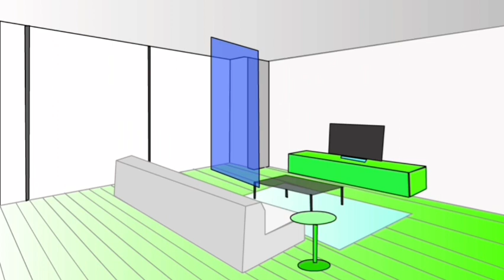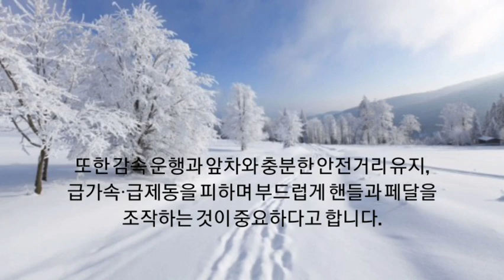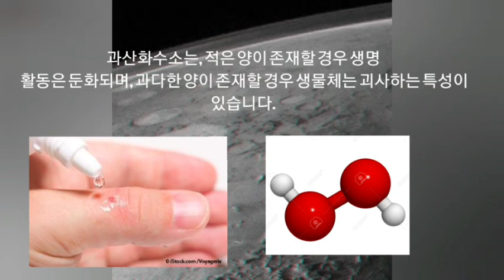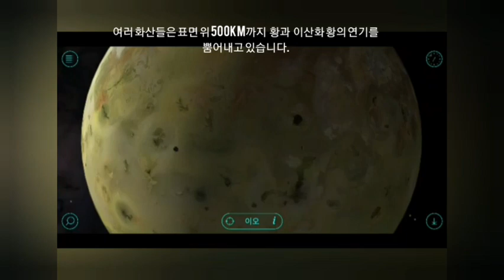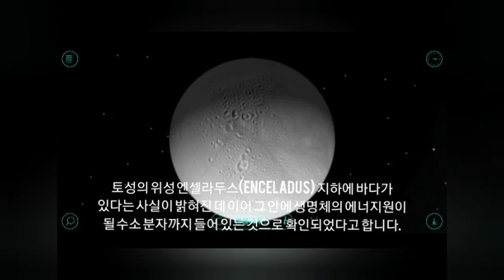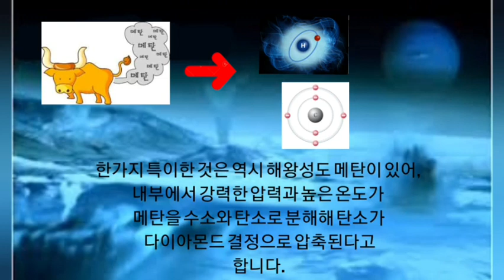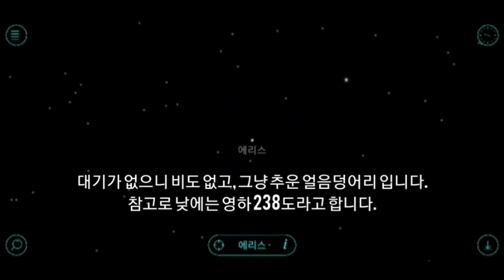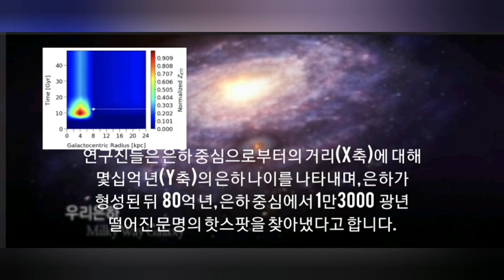(지구,금성,화성 비,다이아몬드 비 목성,토성,천왕성 등)"미지과학 비,눈 생성원리, 우주의 다양한 비 현상" 및 "혜성관련 정보"를 모아볼 수 있게 정리해드립니다.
미지과학을 사랑해주셔서 감사합니다.
한번 미지과학의 초기 이야기인 "눈 생성 원인과 원리, 비 생성과정"과 우주의 다양한 비 현상을 말씀드리겠습니다.
또한 혜성 및 은하계에대해서도 설명드리겠습니다.

한번에 몰아보기를 통해서 우주의 기상현상 등 이야기를 감상하실수 있습니다.